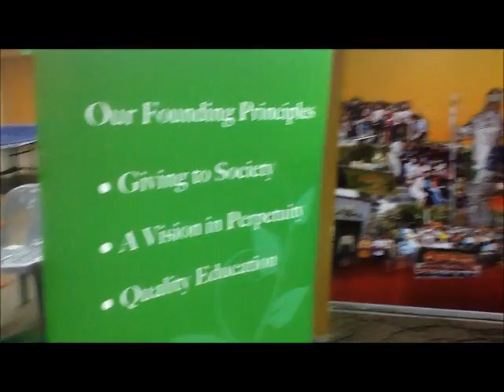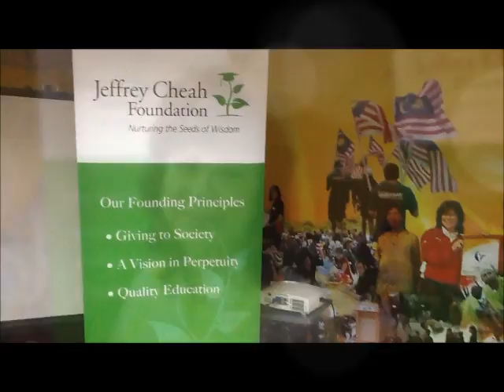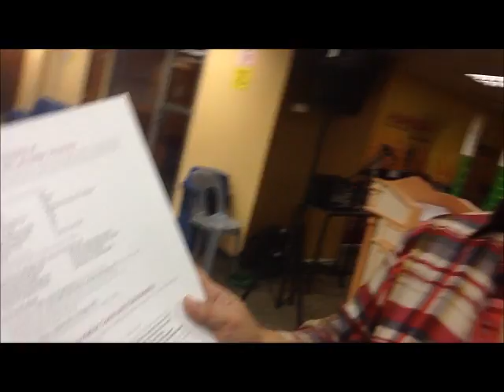Jeffrey Cheah Foundation Community Scholars' Get Together Event